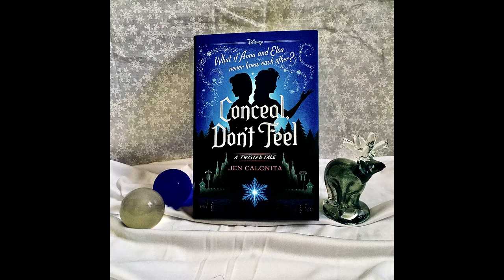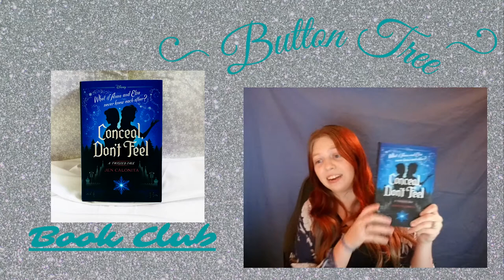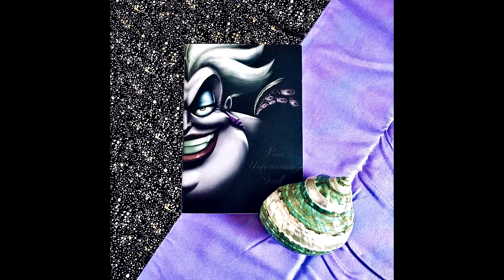Book Review: Conceal, Don't Feel by Jen Calonita (Disney Twisted Tales)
This week on Button Tree Book Club we are discussing a Disney Twisted Tale: Conceal, Don’t Feel by Jen Calonita based on Disney’s Frozen!  The Twist: Anna and Elsa have never met?!

And next week we are discussing another of the Villains series: Poor Unfortunate Souls by Serena Valentino which as any Disney fan can guess focuses on Ursula the sea witch!